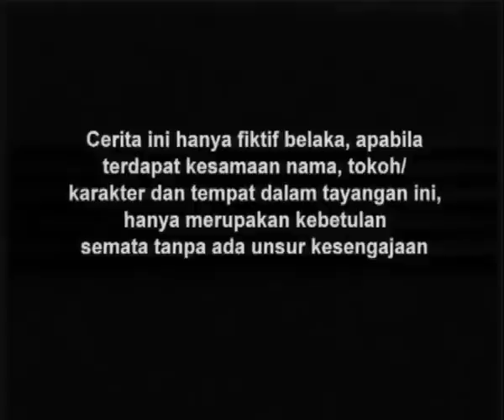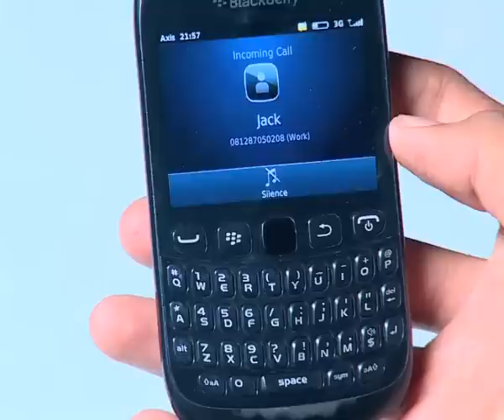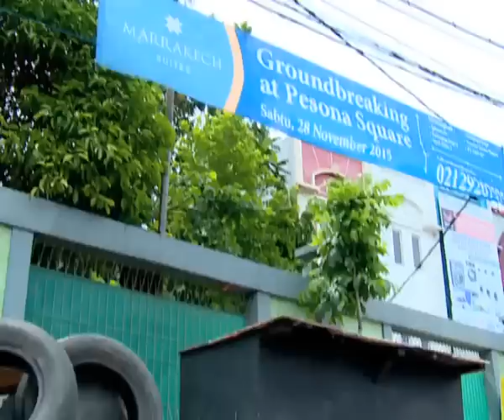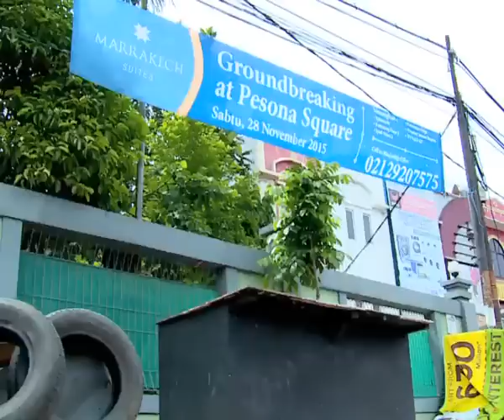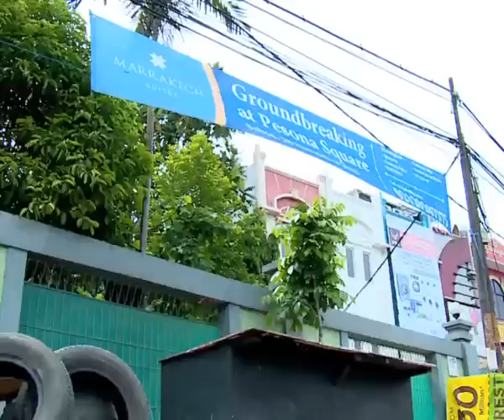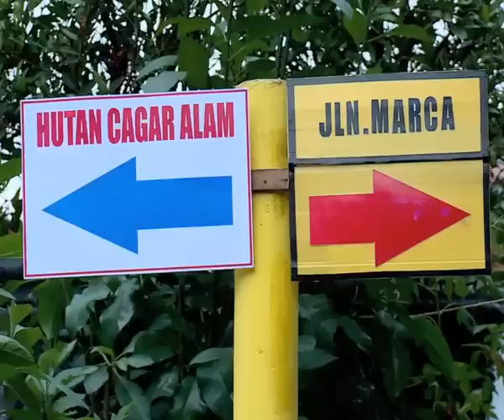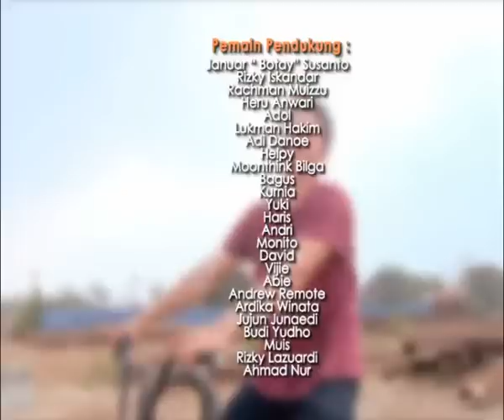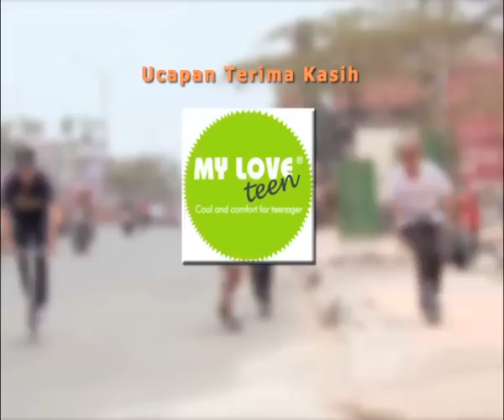Go BMX Season 01 - Episode 80